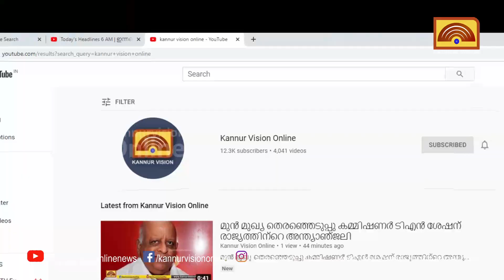വലിച്ചെറിയുന്ന പ്ലാസ്റ്റിക് ബോട്ടലുകൾ ഉപയോഗിച്ച് മട്ടന്നൂരിൽ നിർമിച്ച ശില്പം ശ്രദ്ധേയമായി